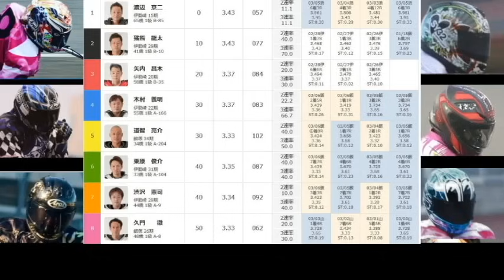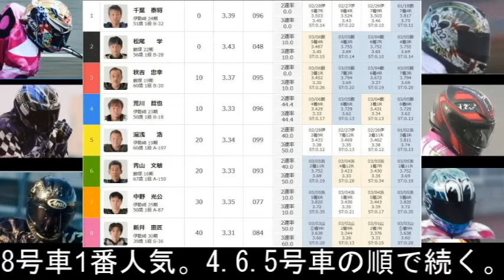3 11伊勢崎オート【グンツチ杯3日間開催】初日予選5R~12R動画 浅倉樹良選手連勝で準決勝進出なるか！【しゅうちゃんオート】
伊勢崎オートレース　グンツチ杯
3日間開催 初日 予選5R～12R動画

＠xiuchanauto